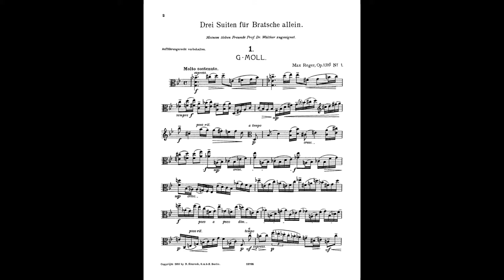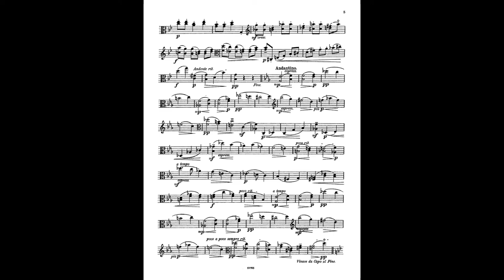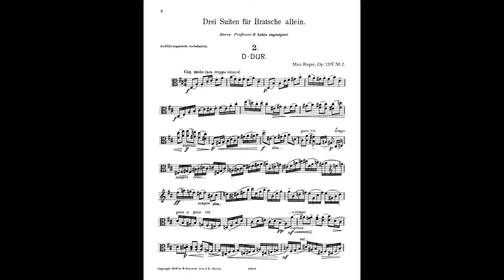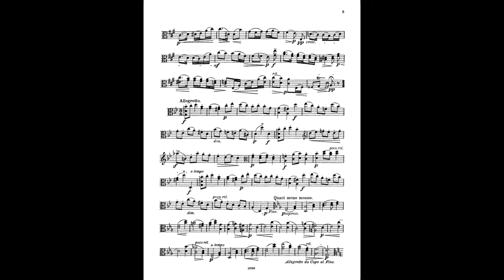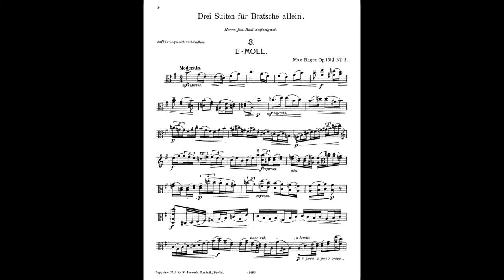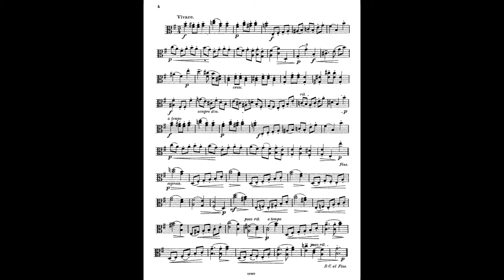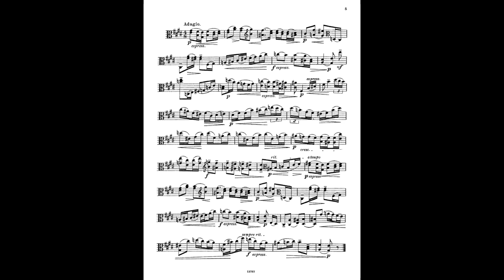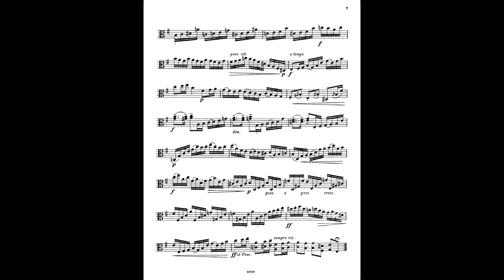Max Reger - 3 Suites for Solo Viola, Op. 131d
Max Reger - 3 Suites for Solo Viola, Op. 131d (published 1916)
Performed by Nobuko Imai

Suite No. 1 in G Minor -
Movement One: Molto sostenuto - 0:00
Movement Two: Vivace - 4:19
Movement Three: Andante sostenuto - 7:24
Movement Four: Molto vivace - 10:47

Suite No. 2 in D Major -
Movement One: Con moto (non troppo vivace) - 12:02
Movement Two: Andante - 14:21
Movement Three: Allegretto - 18:00
Movement Four: Vivace - 19:34

Suite No. 3 in E Minor -
Movement One: Moderato - 21:55
Movement Two: Vivace - 25:05
Movement Three: Adagio - 26:55
Movement Four: Allegro vivace - 29:47